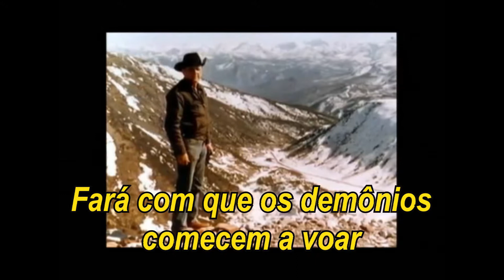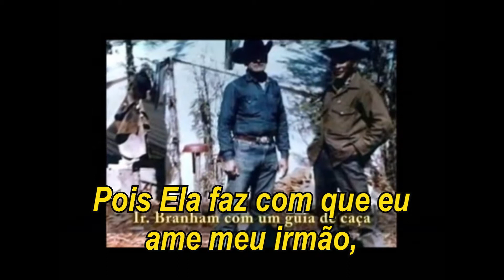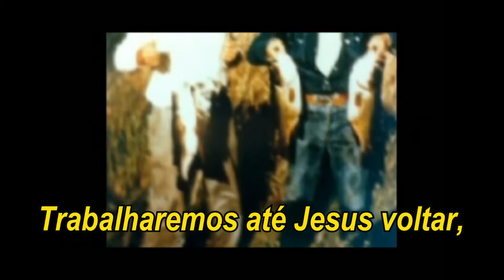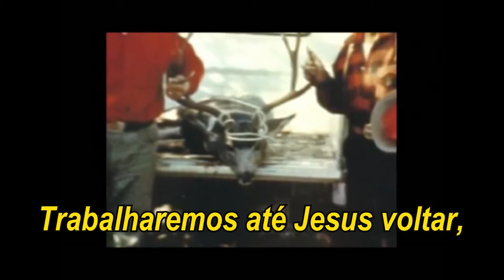Corinhos do Ir Branham Legendados 02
Corinhos cantados pelo Profeta desta era: William Marrion Branham.
Songs sung by the Prophet of this age: William Marrion Branham.